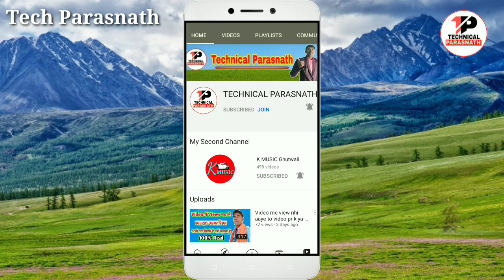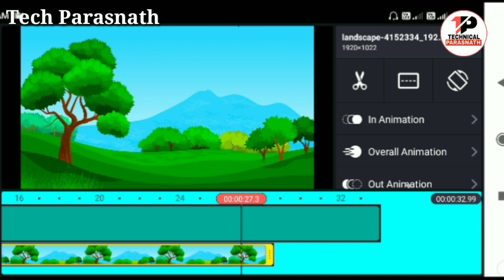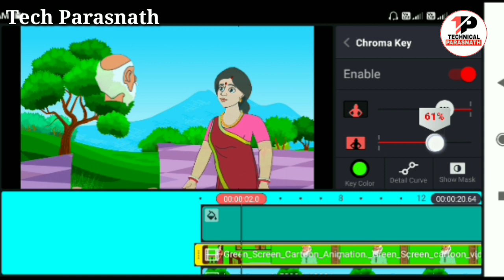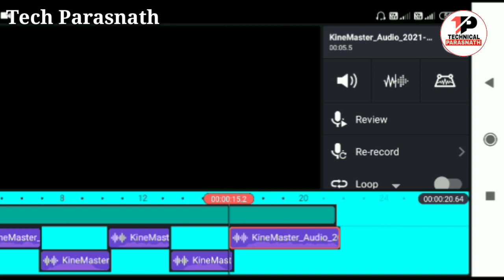Cartoon video kaise badhaye |Cartoon video kaise badhaye apne mobile se | How to make cartoon video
about this video:
me es video me bata hu ki mobile cartoon video kaise badhaye apne mobile se.

1) cartoon video kaise banaye

2) cartoon video kaise banaye apne
mobile se

3) cartoon video kaise banaen

4) cartoon video kaise banate hain

5) cartoon video kaise banaye
android phone se

5) cartoon video kaise banaye mobile se

6) cartoon video kaise banaye
youtube ke liye

7) cartoon video kaise banaya jata hai

8) cartoon video kaise banta hai

9) cartoon video kaise banate hai

10) कार्टून बिडियो कैसे बनाएं

11) How to make cartoon video